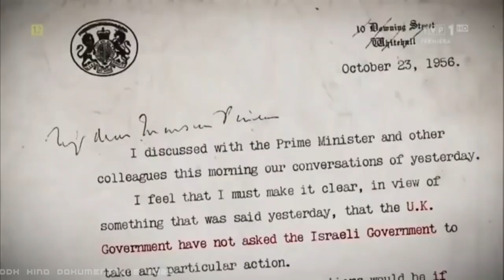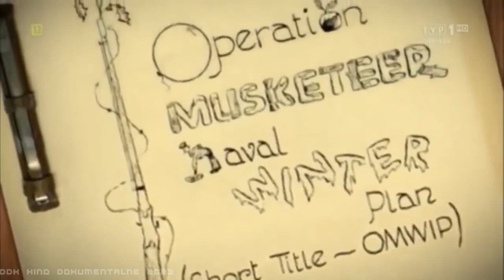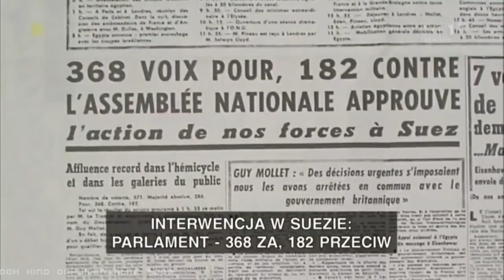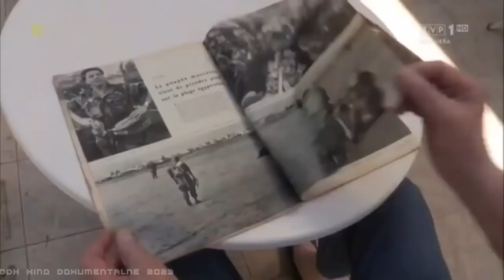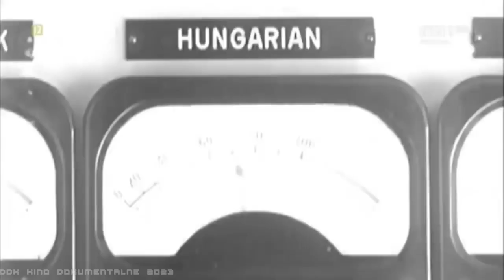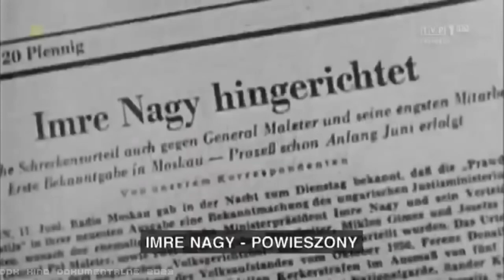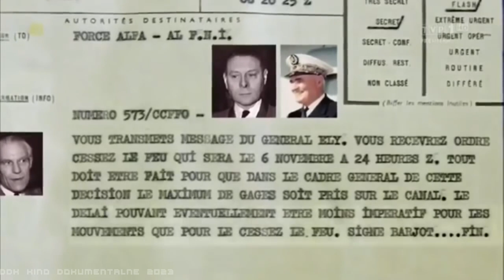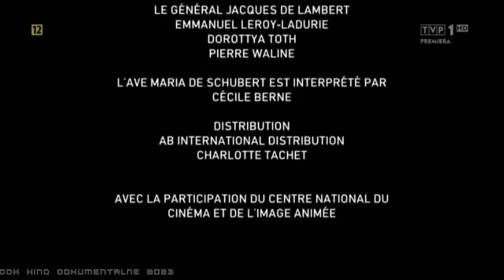"ROK 1956: DNI KTÓRE ZMIENIŁY ŚWIAT" [FULL HD] - FILM DOKUMENTALNY - LEKTOR PL [DDK KINO DOKU]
"ROK 1956: DNI KTÓRE ZMIENIŁY ŚWIAT" [FULL HD] / FILM DOKUMENTALNY / LEKTOR PL / PRODUKCJA/KRAJ/ROK: FRANCJA / WĘGRY 2018 / CZAS TRWANIA FILMU: 53 MIN./
                                                        STRESZCZENIE/OPIS:
 Film dokumentalny o wydarzeniach, które w 1956 roku ustanowiły nowy porządek świata a mowa tu o listopadzie 1956 roku. Od prawie już 8 lat trwa zimna wojna. I oto nagle wybuchają dwa kryzysy na naszym globie. W zbuntowanym Budapeszcie oraz na Kanale Sueskim sytuacja jest przez kilka dni bardzo napięta. W Egipcie Nasser nacjonalizuje francusko - brytyjski kanał. Oba kraje, wraz z Izraelem, postanawiają uderzyć. W Budapeszcie wybucha bunt przeciwko reżimowi; giną tysiące Węgrów. Od blisko stu lat Kanał Sueski łączy Morze Śródziemne z Morzem Czerwonym. Dzięki niemu statki nie muszą opływać Afryki. Ten ważny szlak handlowy jest także źródłem dochodów dla zachodnich właścicieli. Nasser uznał, że jest to forma kolonializmu. 26 lipca 1956 r. ogłasza narodowi, że kanał należy do Egipcjan. Trzeci świat się raduje, a Nasser staje się jego bohaterem. Na Zachodzie jawi się jednak jako niewygodna postać. W roku 1945 konferencja w Jałcie wprowadziła nowy podział Europy. Zachód i ZSRR bacznie się sobie przyglądały i zbroili. Trwała zimna wojna. Na Węgrzech rządziła partia komunistyczna. Premier Rakosi był najlepszym uczniem Stalina. Tymczasem u starszego brata zachodziły zmiany. 28 czerwca w Poznaniu robotnicza manifestacja przerodziła się w zamieszki. Zginęły 74 osoby; setki zatrzymano i osądzono. Na Węgrzech sprzeciw wobec reżimu był silny, choć nie tak wyraźny. Wydarzyło się wtedy wiele. Geopolityka rządzi się swoimi prawami, ma swoje meandry i zawiłości. Listopad '56 roku wyraźnie pokazał, że wyrachowanie i egoizm są częścią stosunków międzynarodowych. Lecz uczestnikom tych zawirowań pozostały wspomnienia, gorzkie lub piękne. Gorąco zachęcam do obejrzenia dokumentu.